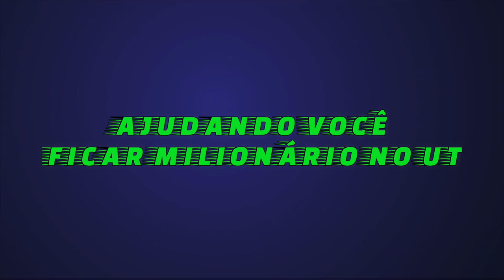FIFA 23 | TRADE MASSSIVO - FAÇA 60K POR HORA NO FIFA 23 RÁPIDO E FACIL #5 || RAMON TRADER FIFA